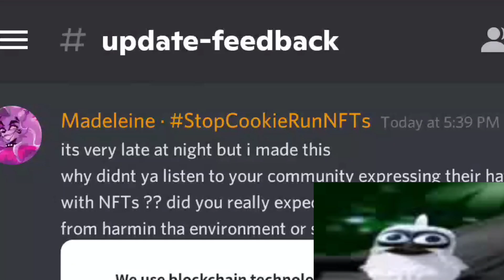Cookie Run NFTS? Oh Hell No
this is heartbreaking, worst christmas ever